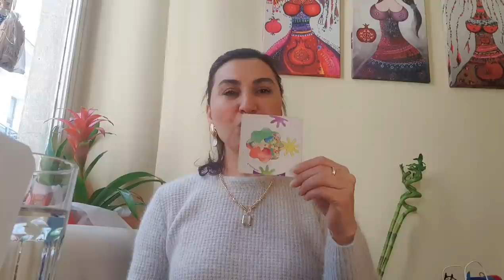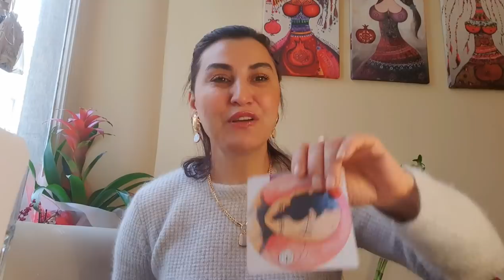HAFTALIK TAROT YORUMLARI (14-20 ŞUBAT 2022)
00:00 Giriş
00:15 Koç
02:25 Boğa
04:39 İkizler
07:15 Yengeç
09:58 Aslan
12:24 Başak
15:01 Terazi
17:24 Akrep
19:53 Yay
22:22 Oğlak
25:01 Kova
27:34 Balık